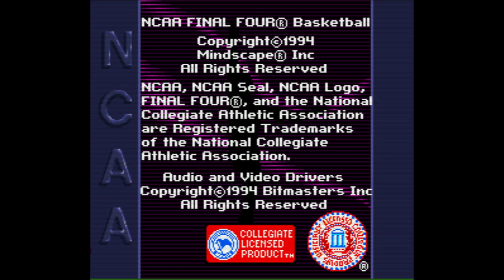NCAA Final Four Basketball - Super Nintendo Entertainment System - Intro & Title Screen